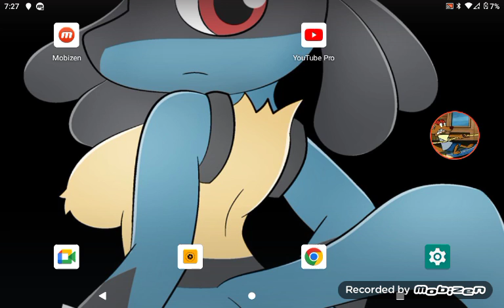Zoo Alphabet Letter u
Urial Uguisu Unicorn Uakari Urchin UmbrellaBird